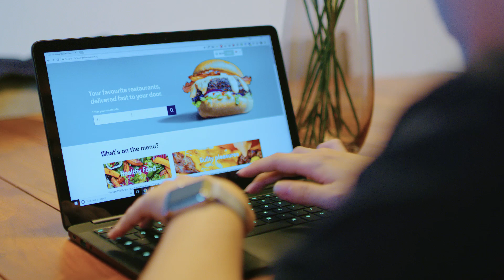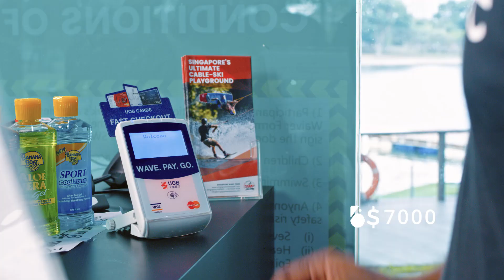How To Earn & Spend Bountie Tokens | Bountie Corporate Video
Bountie is a platform for gamers in Asia to make a living while playing their favourite games. We are looking to create a gaming ecosystem that revolves around the Gamers, Merchants and Bountie.

We are currently doing a token sale and looking to list our project on your platform.

Bountie Team